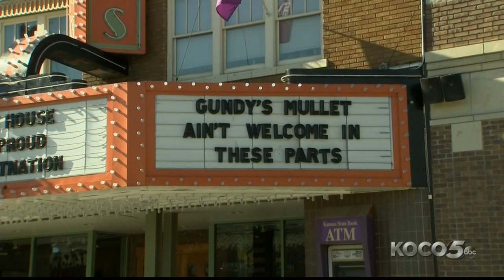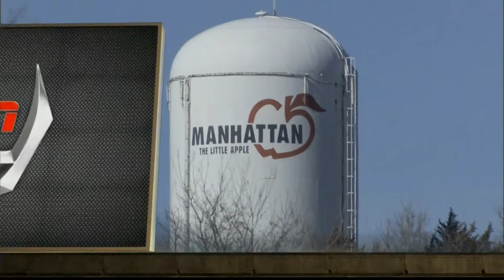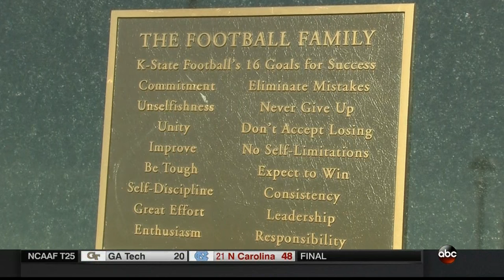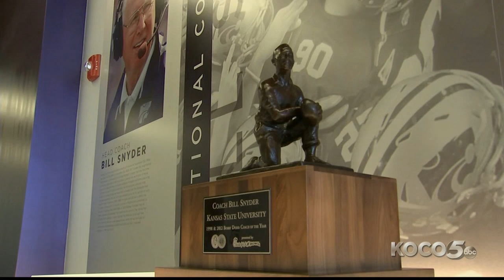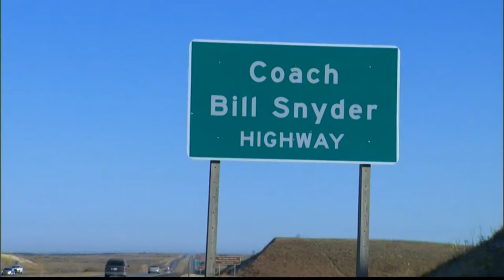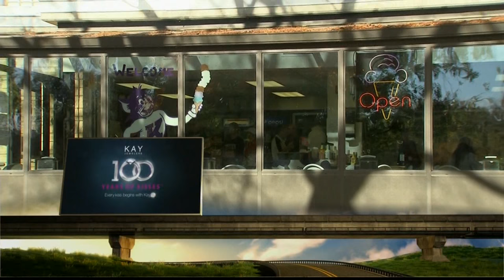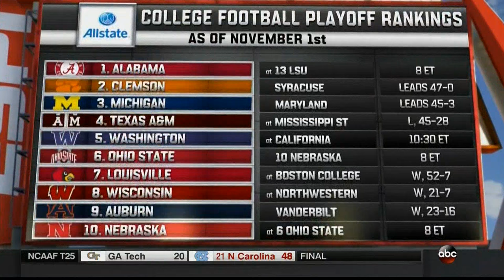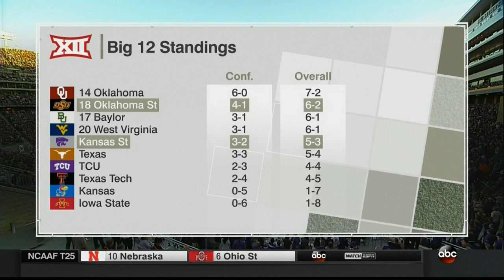2016 NCAA Football Oklahoma State at Kansas State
Oklahoma State rallies past Kansas State in Manhattan, 43-37